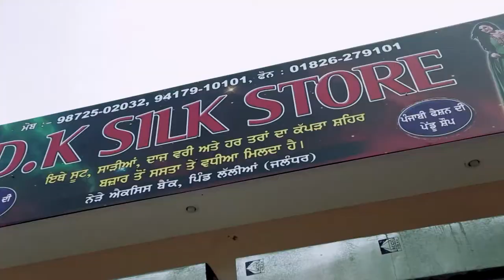NRI | Joginder Singh Dhillon Jogi | Punjabi Song | HD| 2018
Song - NRI

Singer-Joginder Singh Dhillon Jogi

Director- Ranjit (Gammnu Bansal )
Assistant Director : Inderpal Singh
 Director : Ranjit Kumar

Presentation - Azad Rang Manch (chak desraj Phagwara)